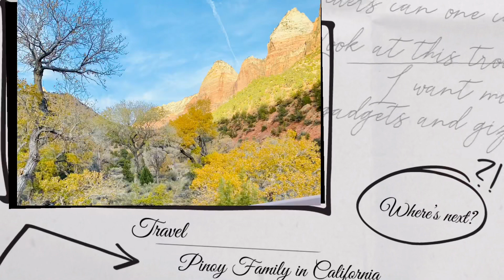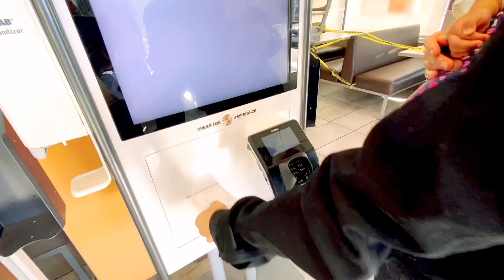ROAD TRIP FROM LOS ANGELES CALIFORNIA TO LAS VEGAS STRIP NEVADA USA / HILTON GRAND VACATIONS HOTEL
Join us in another ROAD TRIP FROM LOS ANGELES CALIFORNIA TO LAS VEGAS STRIP NEVADA USA
This was filmed Last week of November 2021 during the Thanksgiving Holiday here in the USA.